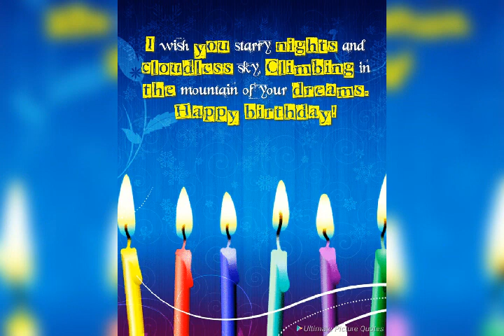Happy Birthday Quotes 😊🎂🎂🎂🎁🎁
friendship quotes